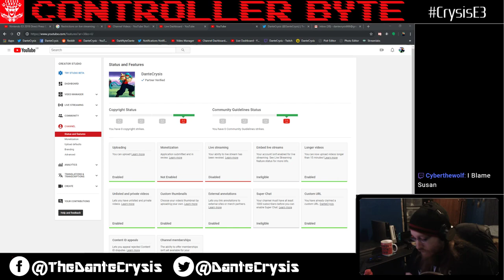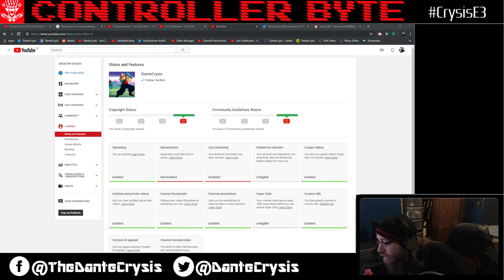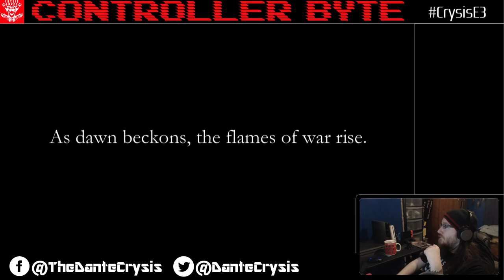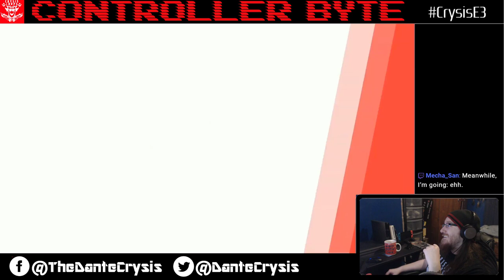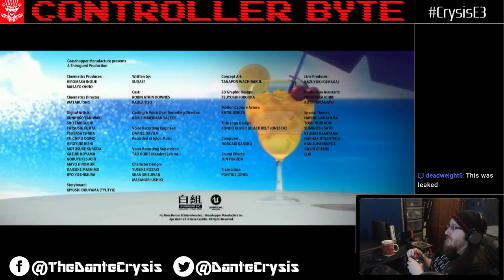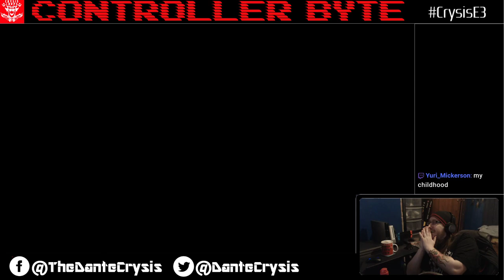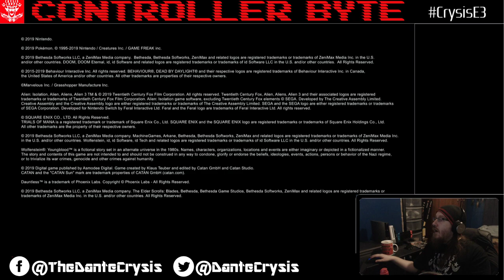Controller Byte - Nintendo E3 Conference 2019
Seth Quillet Amazon Store

My streaming "Schedule" if I am going to keep to it is another question entirely.

Monday - Multiplayer Monday
Tuesday - Nin-Tuesday
Wednesday - Difficulty Streams
Thursday - Role-Play Live
Friday - F*@k It Friday
All from 4PM to 8PM GMT

Donors List
ArizonaMadeGamer - £65.30